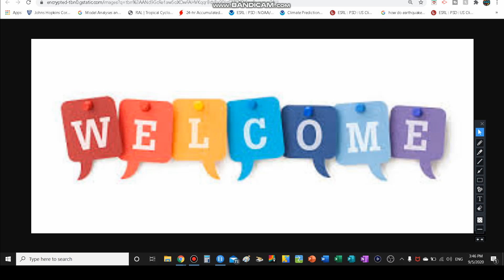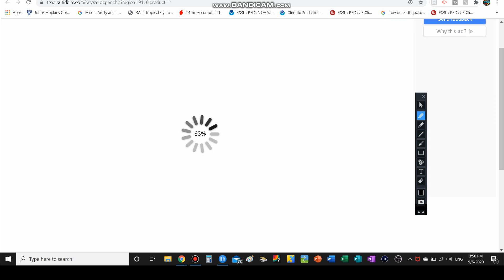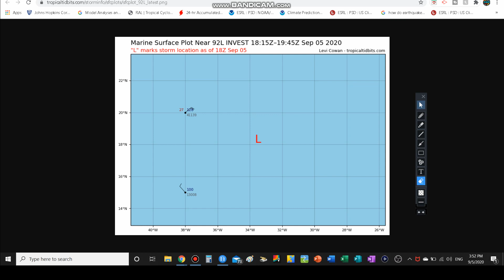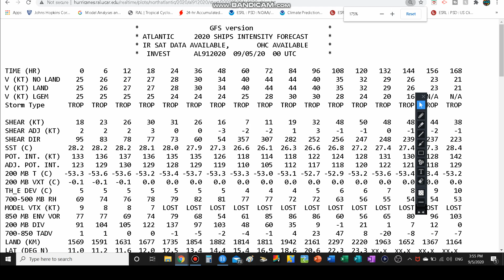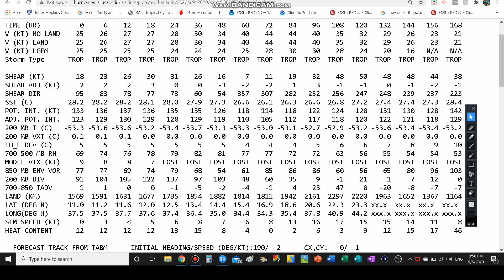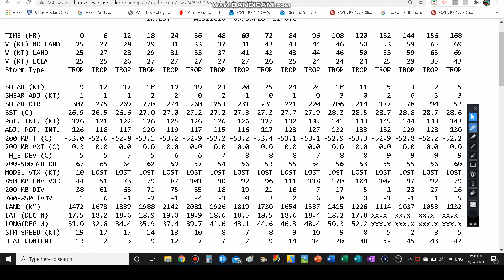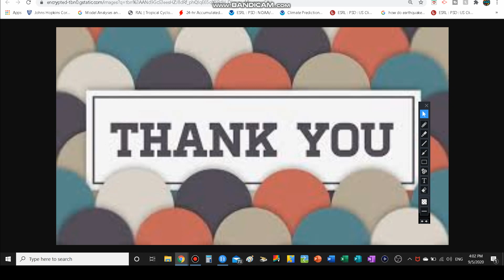THREE Potential Tropical Cyclones!!!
​@daweatherdude LINK TO MY WEBSITE!!! JUST CLICK ON THE LINK!!!

2- tornado outbreak in Oklahoma And Texas + SubTropical

3- SubTropical Storm Andrea Coverage-